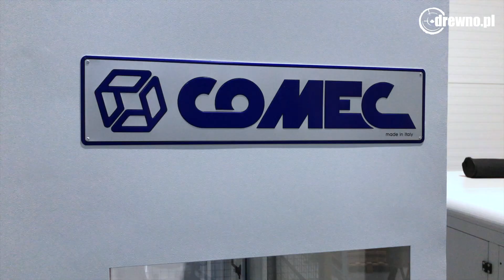TEKNIKA TekLAB - Centrum szkoleniowo-pokazowe w Warszawie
Teknika SA zajmuje się dystrybucją w Polsce maszyn do obróbki drewna takich marek jak m.in. Biesse, Cefla, Costa, Maggi, Salvador, Storti, Primultini czy Nardi. W sierpniu 2019r. firma przeniosła się do nowej siedziby Warszawie, w której główna rolę gra Tek-Lab - centrum szkoleniowo-pokazowe, w którym na żywo można zapoznać się z ofertą maszyn do drewna.

Muzyka: Brain Mire - Dirt Fashion Electro & Sport Big Beat